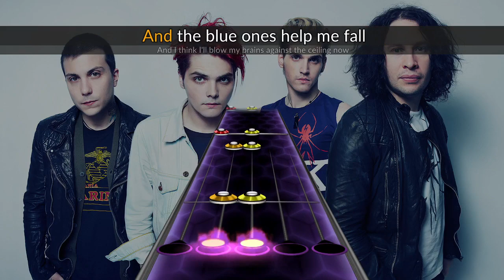My Chemical Romance - Headfirst for Halos | Clone Hero Chart